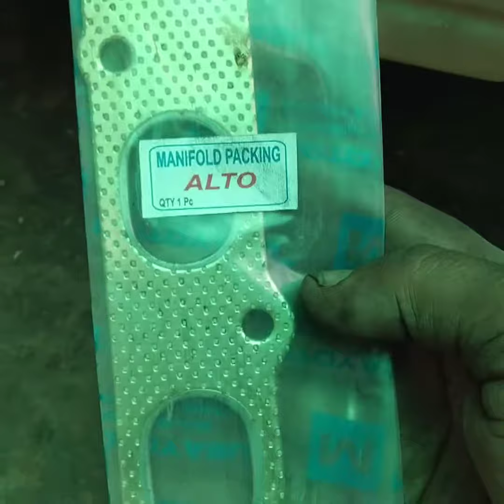aaja Maruti Suzuki Alto salnsar manifold packing change 🙃🙃🛻🛻